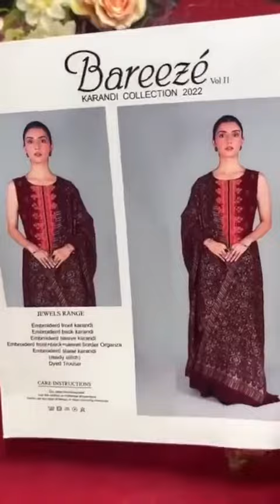Breeze JEWELS RANGE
Bareezé KARANDI COLLECTION 2022

JEWELS RANGE

Embroiderd front karandi Embroiderd back karandi Embroiderd sleeve karandi Embroiderd front+back+sleeve border Organza Embroiderd shawl karandi

(ready stitch) Dyed Trouser